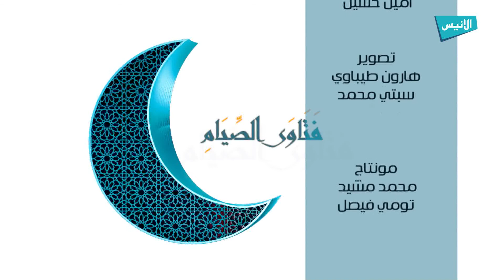02 فتاوى الصيام | الشيخ بن حنفية العابدين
الحلقة : 02
برنامج : فتاوى الصيام
تقديم : أمين حسين
الشيخ : د.محمد حاج عيسي

يبث ساعة : 16:30
يعاد ساعة : 19:45
أيام : الإثنين الأربعاء الجمعة

يـاه سات 12131